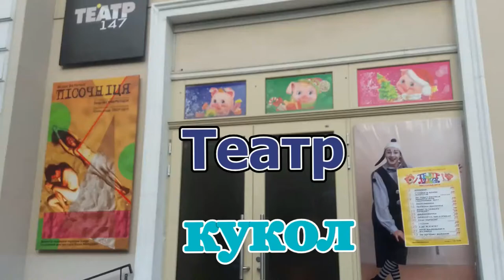Одесский театр кукол.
theater#Театр#Театр кукол
  Одесский театр кукол - один из старейших кукольных театров Украины.Сам театр очень красивый. Зайдя внутрь здания сразу попадаешь в мир кукол. Здесь куклы очень похожи на людей. Оживая в руках настоящих мастеров, они радуются, огорчаются, ссорятся и мирятся, но каждая сказка всегда заканчивается хорошо.